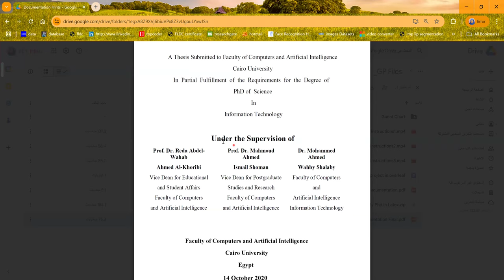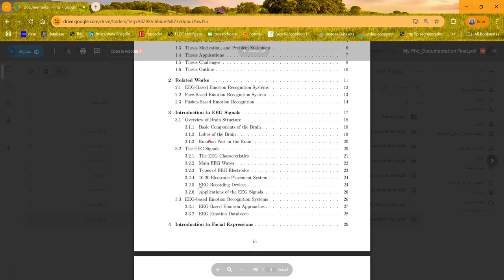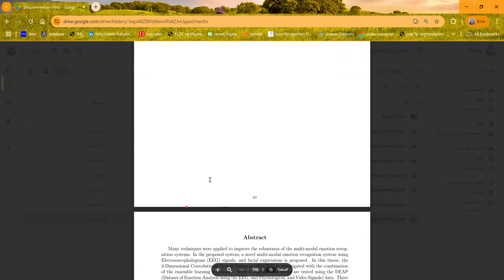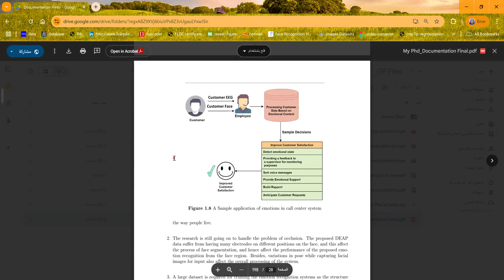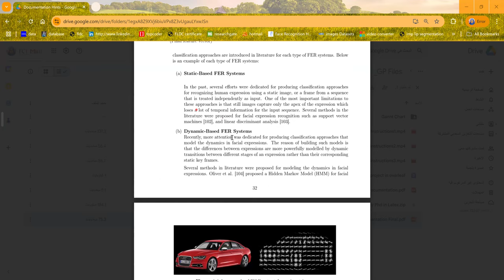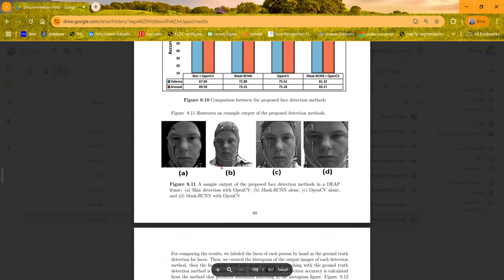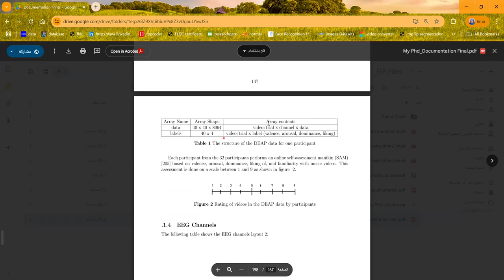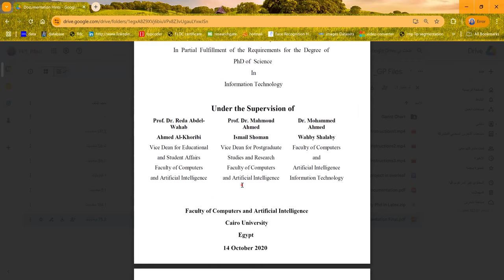محتوي رسالة الماجيستير او الدكتوراه Master or PhD Documentation